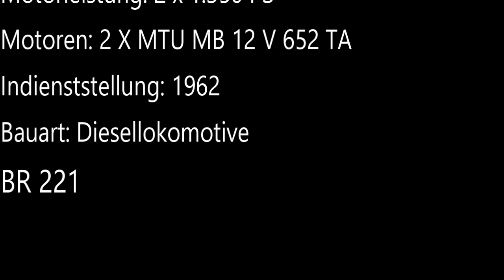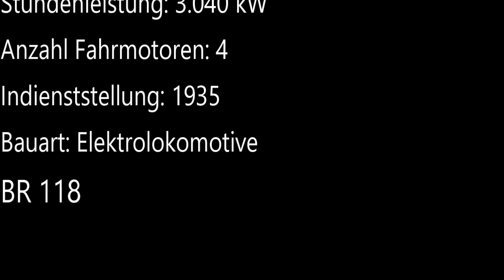Bahnreisen wie in den 70er Jahren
Hallo liebe Modellbahnfreunde, an diesem Wochenende veranstalten die Eisenbahnfreunde Osterburken (EFO) aus dem Eisenbahnmuseum Osterburken wieder historische Fahrten unter dem Motto 'Bahnreisen wie in den 70er Jahren'. Zum Einsatz kommt zum einen eine historische Eilzuggarnitur, gezogen von 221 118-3. In der Gegenrichtung verkehrt eine Eilzuggarnitur, gebildet aus einem Silberling und zwei yl-Wagen. Gezogen wird dieser Zug von 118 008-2.

Die Modelle der Lokomotiven stammen von Piko. Beide digital, die 221 mit Sound. Das Eilzug-Wagenset ist von Minitrix und ist ein Neuzugang. Der n-Wagen sowie die yl-Wagen stammen von Fleischmann.